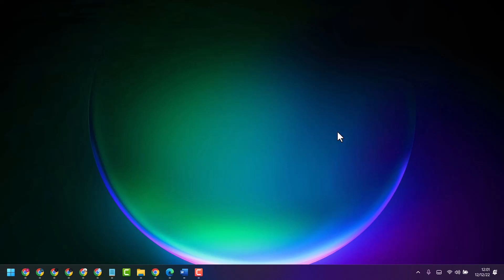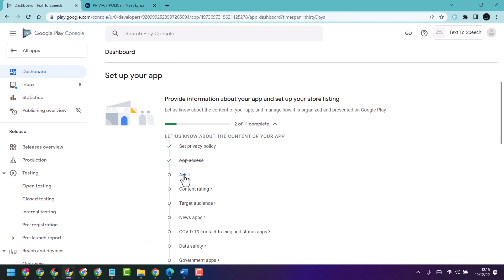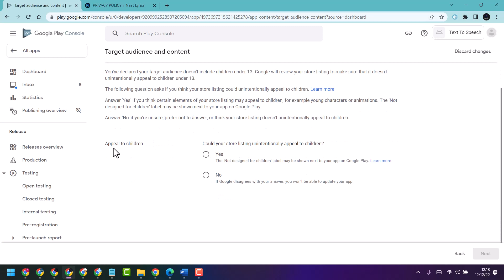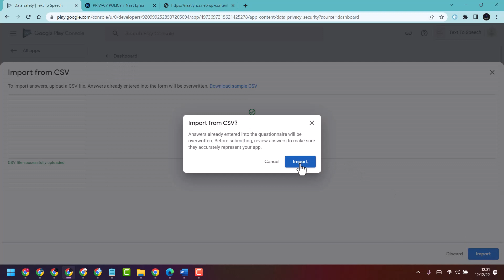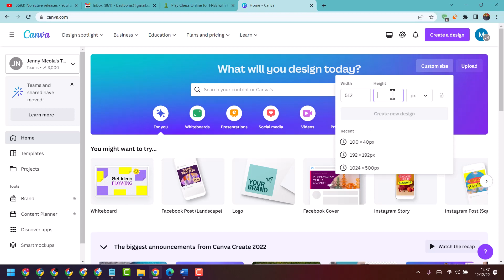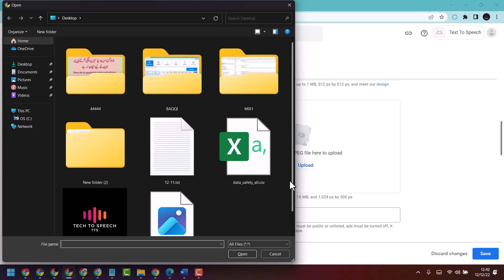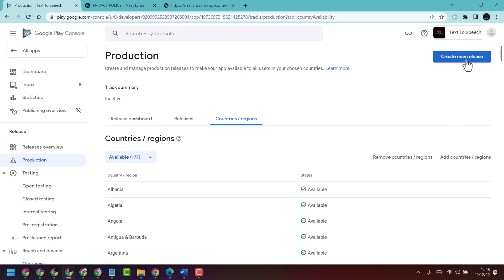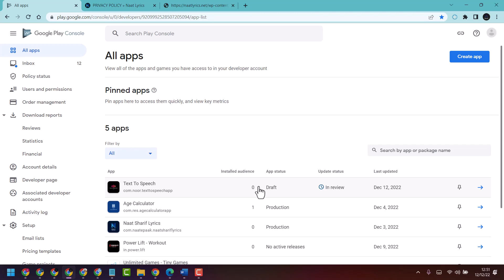How To Publish Your First Android App On Google Play Console Step By Step